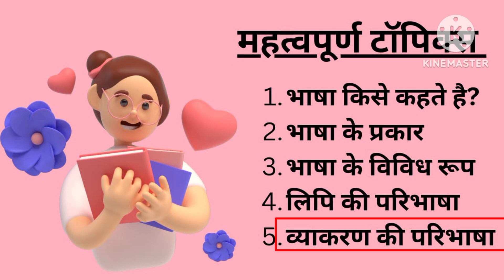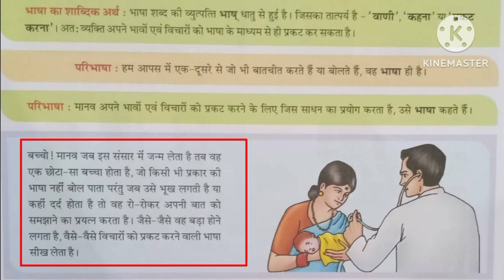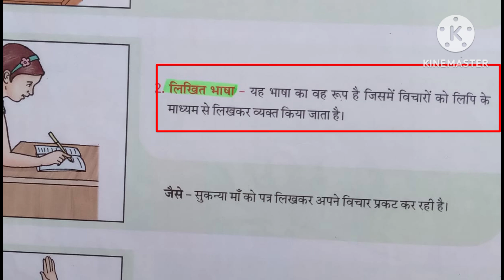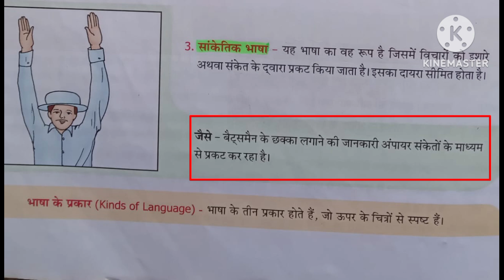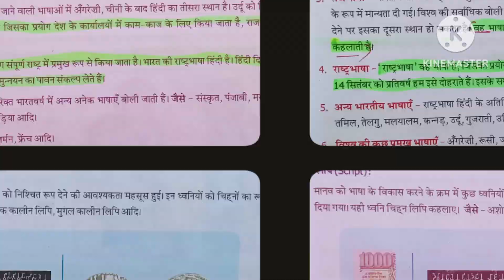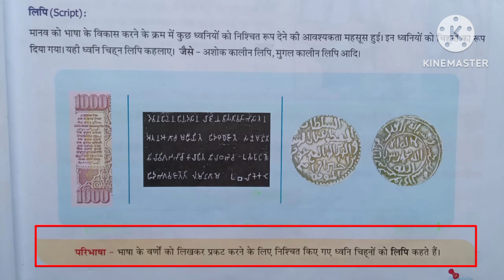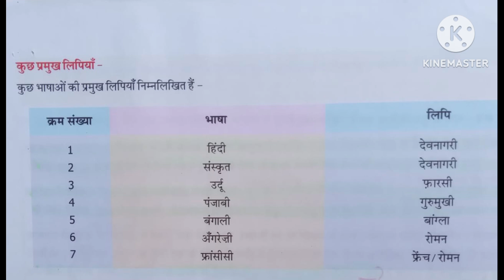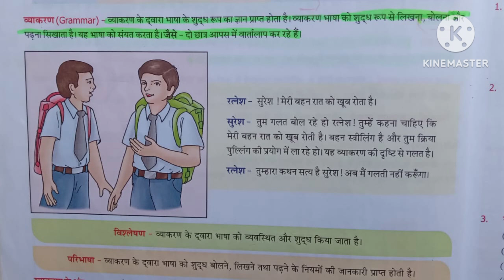भाषा किसे कहते है? प्रकार ? / बोली / मातृभाषा / राजभाषा / राष्ट्रभाषा // लिपि // व्याकरण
नमस्कार साथियों व्याकरण की यह नई सीरीज चालू हो रही है। हम इस सीरीज के अंतर्गत सभी महत्वपूर्ण टॉपिको पर विशेष रूप से चर्चा करेंगे इसके साथ-साथ हर टॉपिक से संबंधित प्रैक्टिस सेट भी सॉल्व कराए जाएंगे। जिन भी लोगों को व्याकरण का अच्छे से अध्ययन करना है वह इस सीरीज को जरूर फॉलो करें। आपसे हमारी यही अपेक्षा है कि आप ज्यादा से ज्यादा हमें सपोर्ट करें। 🙏